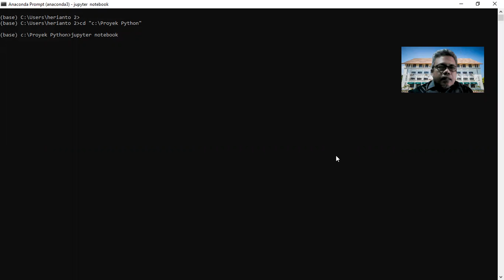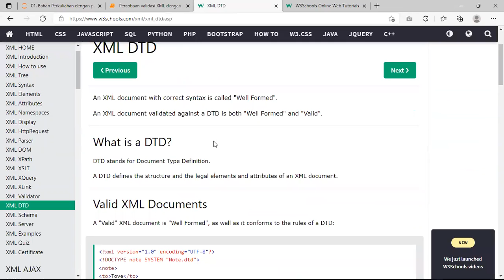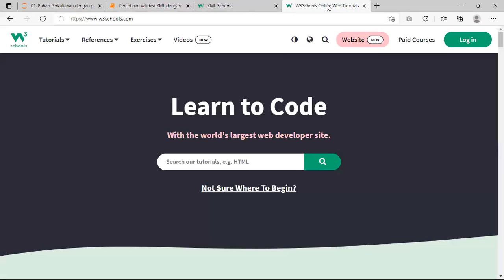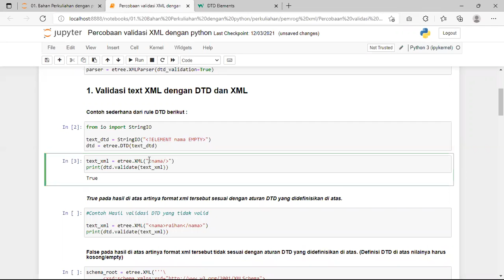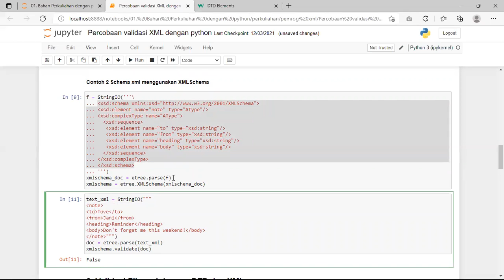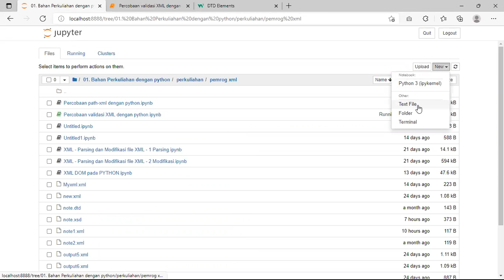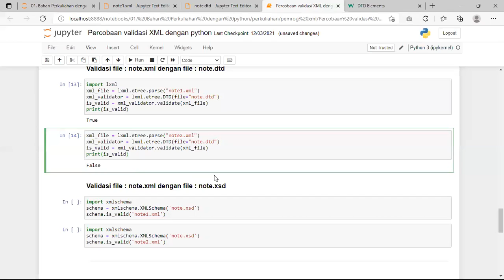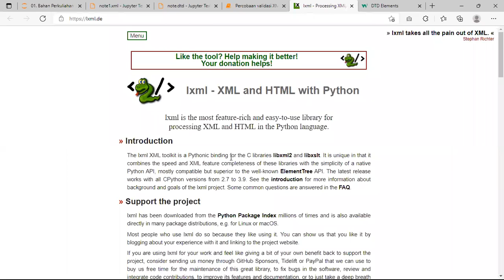Pengolahan data XML : Validasi file XML dengan Python